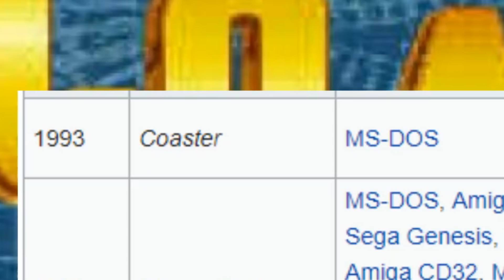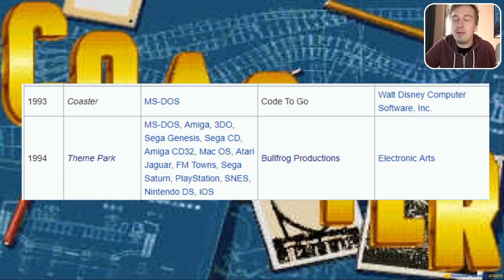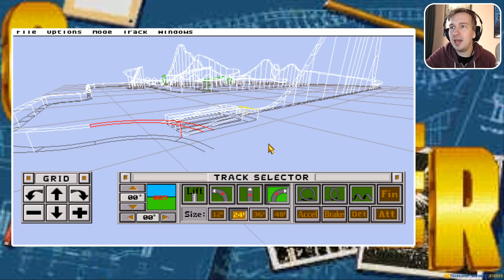1993 - EERSTE ACHTBAAN SPEL OOIT!